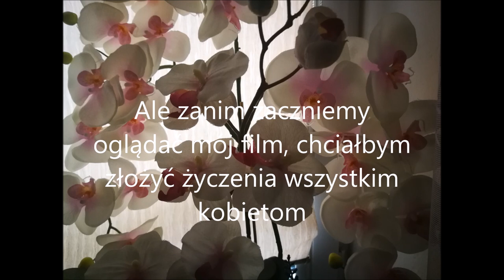9/20 Połaniec może by tak jeszcze raz...Część 1/3